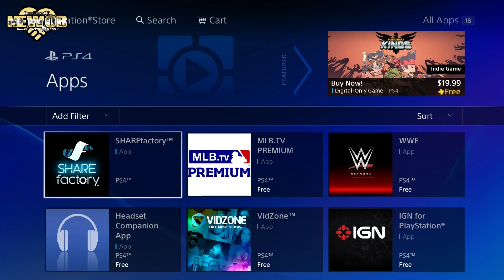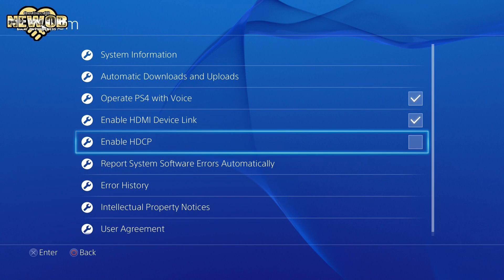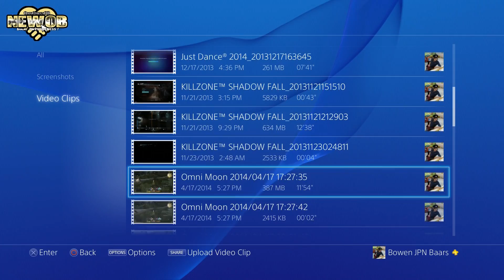PS4 - Share Factory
The new update 1.70 has just been released and it is awesome. We can now capture 1080p footage with our external capture cards. I am using an elgato card to capture this footage. Before you can use external cards you must turn off HDCP in the settings. I show you how to do this and where to get share factory. We then go ahead and edit a movie using coll transitions and effects.